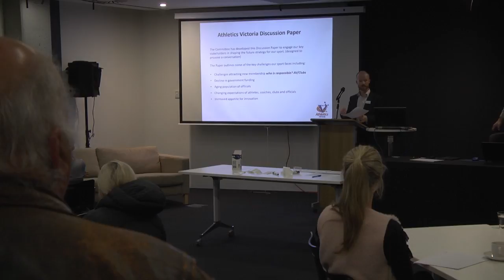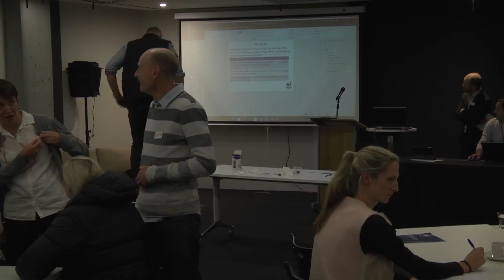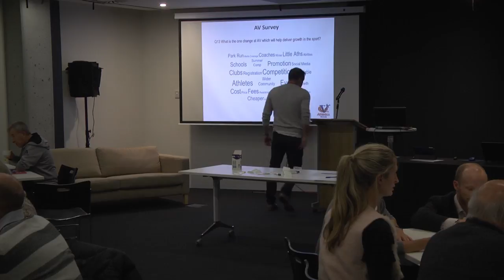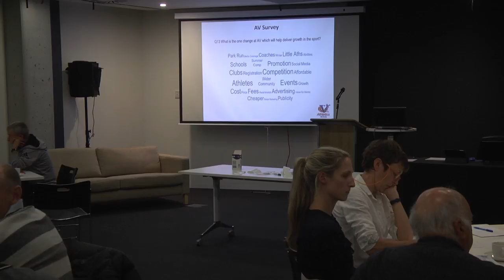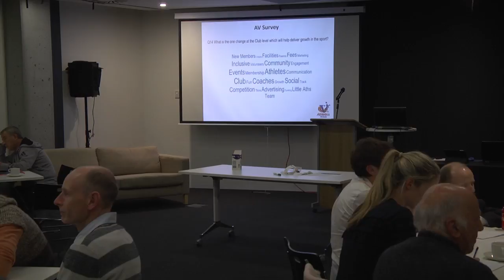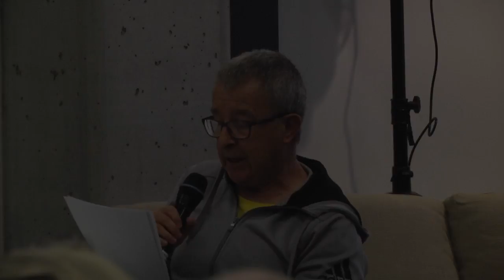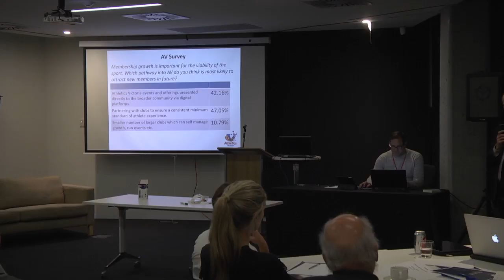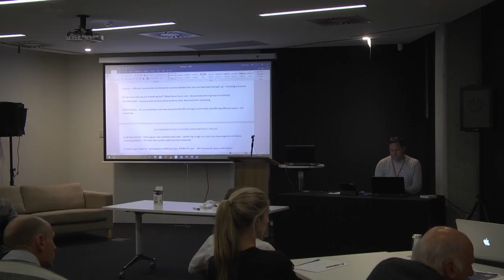AV Consultation Session - Cathy Freeman Room